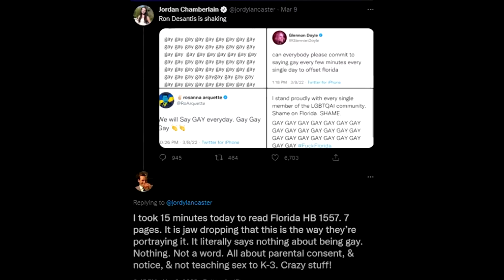DeSantis Facts Checks REPORTER. HE WAS NOT READY.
I really like this guy. Straight to the point.